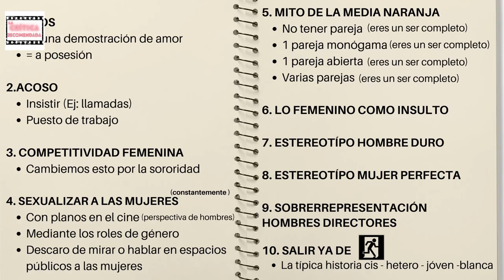Recomendación de Ni en sueños | LCR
Esta semana, en honor al 14 de febrero, una de esas pelis típicas de comedia, romántica y además, yanki: Ni en sueños (She’s out of my league, en inglés)

Os da tiempo a verla para que el sábado cuando suba el  Análisis de la semana, no os comáis todos los ¡spoilers!

Agradecimientos a @anakonway / Ana Conway la camarada con la que aprendo a desaprender los roles impuestos en el amor y demás m#%as patriarcales

IG de creadora de contenido que habla sobre temas como relaciones sexo-afectivas y educación sexual (cuando aprendes de esto cambia mucho el cuento del amor romántico) y es una crack: @pitu_aparicio / Pitu Aparicio

Canción final: Guapasa - Artista: @tribade.rap / Tribade
Múscia de fondo: de - Obra: Little Changes y Make it happend
Efectos de sonido de: freeaudiolibrary